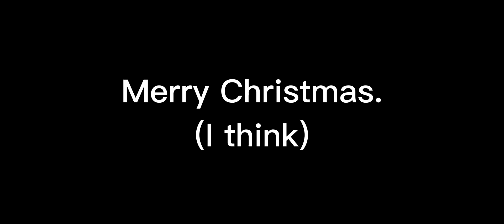DECEMBER || A DOORS Animation.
Merry Christmas. ;)
(I think)